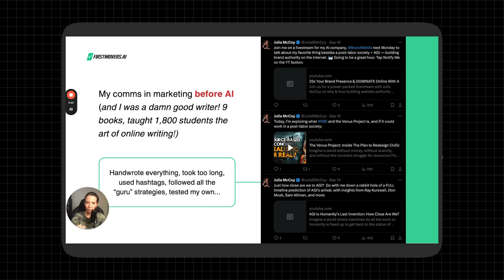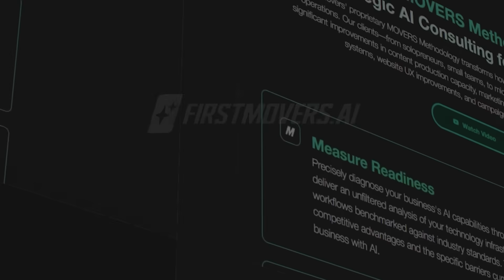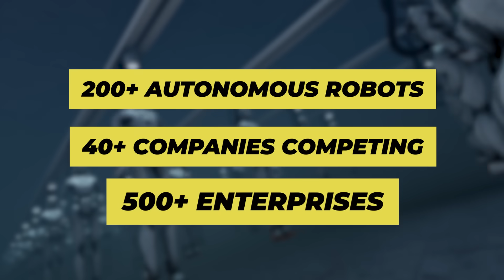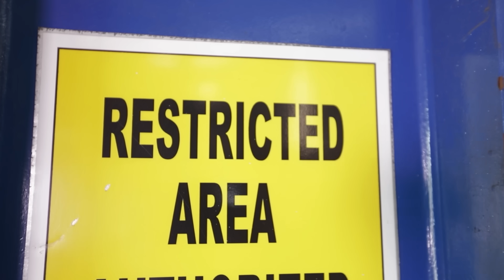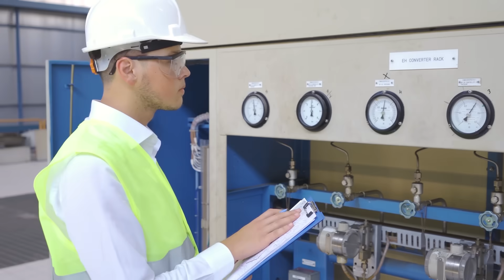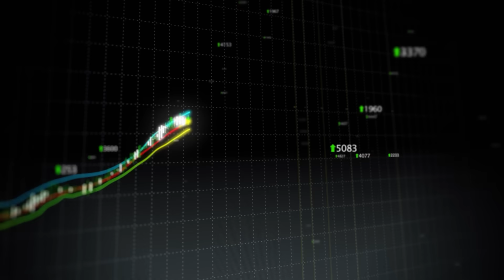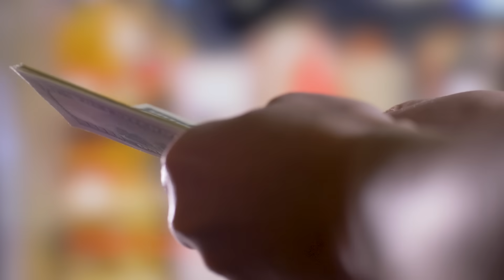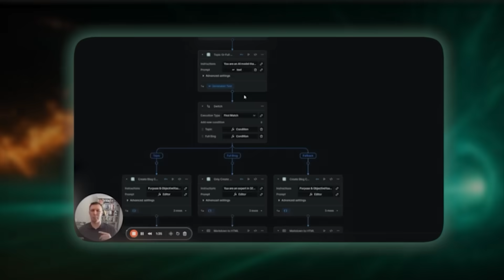The Humanoid Robot Revolution: What's Coming in 2026 (And Why Silicon Valley Is Terrified)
GET MY FREE GUIDE: 📘 *The Content Creator’s AI Blueprint: From 25 Hours to 5 Minutes*

*Humanoid robots just crossed the deployment threshold. In under 24 months, they went from barely walking to backflips, coffee pouring, and laundry folding.* Tesla Optimus, Figure, and Chinese robotics firms compressed the timeline to 18 months—and it’s accelerating.

*Three signals show the shift:*

Tesla Optimus Gen 3: 8.5 mph, with Figure matching within hours

China trials: 200+ autonomous sanitation robots, 500+ enterprise buyers evaluating deployment

Mindon (May 2025): zero-teleoperation household tasks once thought years away

*By 2026:*

Late 2025: 1X Neo ships to homes ($500/month); Tangible Eggy sells for ~$1,500

Early 2026: Factory rollout scales—Figure 2 at BMW, Agile One in automotive; $16K–$80K vs $35K–$50K/year labor

Dexterity leap: Tesla’s 50-actuator hands, Kyber Labs threading needles, Magic Lab Z1 performing acrobatics

Unresolved risks: safety (60–75kg machines at 8+ mph), privacy (always-on sensors), ~47M U.S. jobs in high-automation categories.

China is deploying while the U.S. debates regulation. First-mover advantage is now—not 2027.

*First Movers* is Julia’s AI company delivering cutting-edge AI strategies that cut through the noise.

*Tools Used:*
• HeyGen (Creator, $29/mo) — Code *FIRSTMOVERS* saves 20%

*OTHER PROJECTS*
🌿 Health & Healing channel: ​⁠@QuantumHealingMysteries